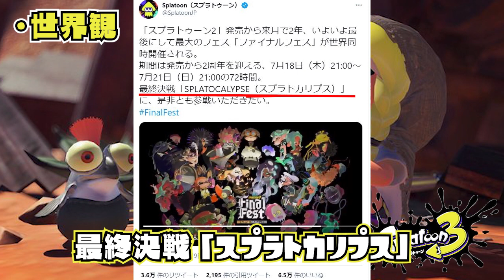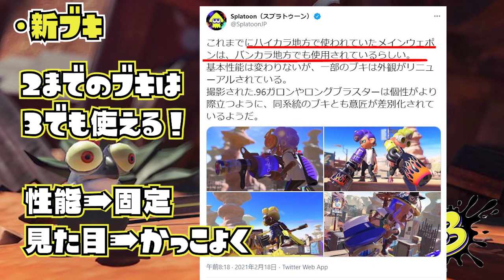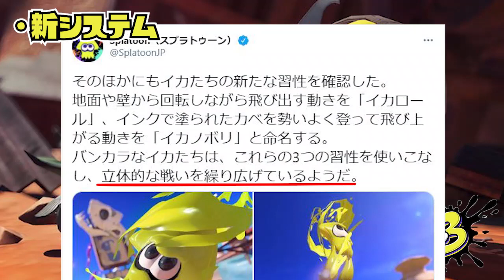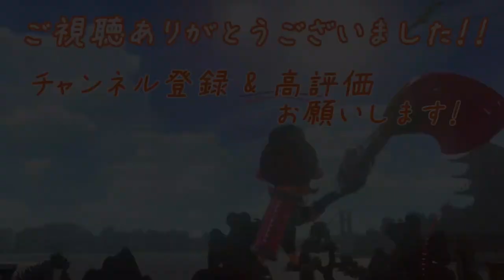【完全新作】スプラトゥーン３の新情報＆考察をまとめて紹介！！【Splatoon3 / スプラトゥーン３】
スプラ3本当に嬉しすぎる！！！　ありがとう任天堂！！！！！！！！！